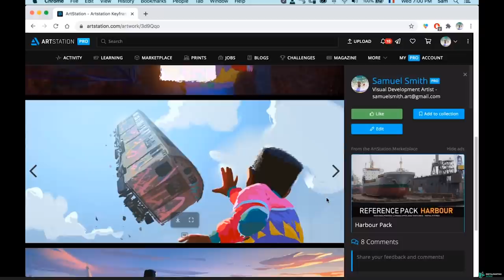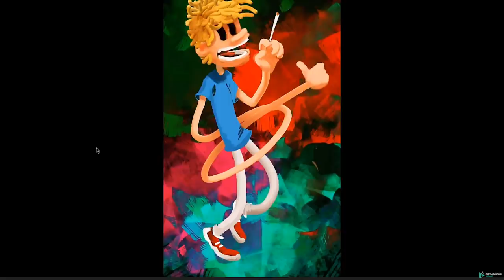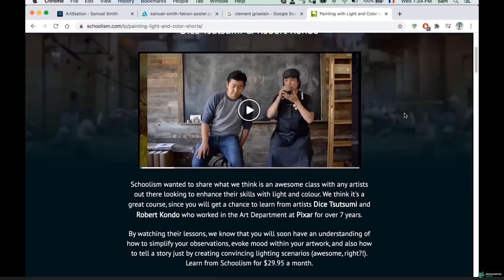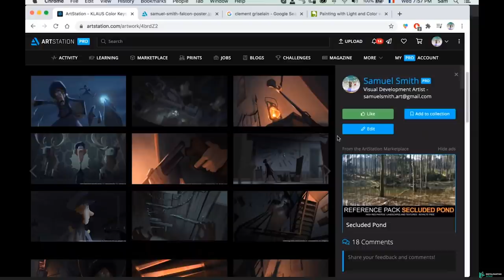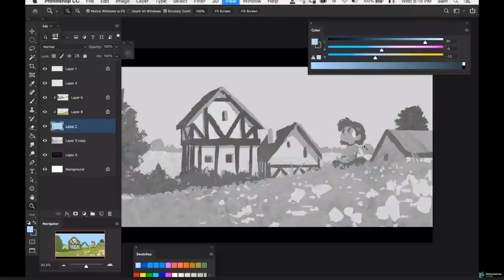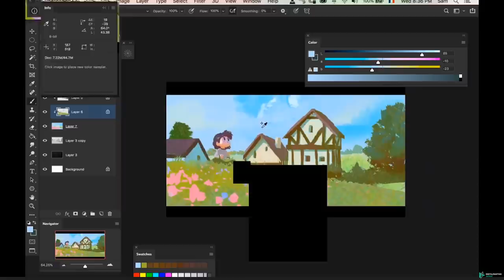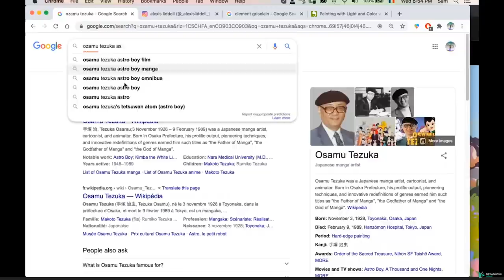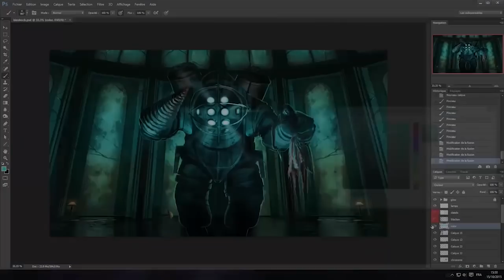Être VISUAL DEVELOPMENT ARTIST pour l'ANIMATION, avec Samuel Smith (Klaus, Paramounts...)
Interview de Samuel Smith, visual development artist (concept artist dans l'animation) freelance ayant travaillé entre autres sur le film d'animation Klaus mais aussi pour Paramounts, Illumination, The Lime, etc.

Merci à Samuel d'avoir pris le temps de répondre à mes questions, de montrer son processus sur Photoshop et de vous partager le tout ici. :)
- Le cours de Mike Azevedo dont on fait mention dans l'interview